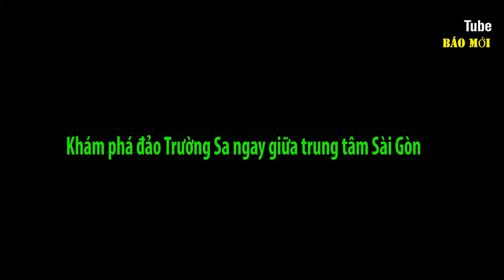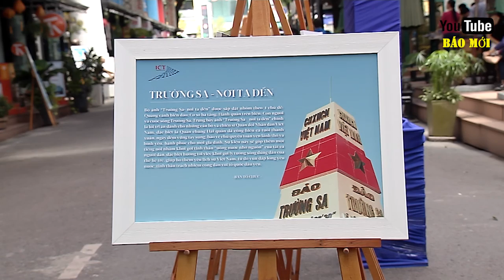Khám phá đảo Trường Sa ngay giữa trung tâm Sài Gòn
Hàng trăm các bức ảnh chụp từ đảo Trường Sa được trưng bày tại đường sách Nguyễn Văn Bình TP HCM đã thú hút nhiều người dân TP HCM đến thưởng thức.
Khi lạc vào thế giới của sóng Trường Sa, người dân Sài Gòn cứ nghĩ như mình đang ở Đảo Trường Sa khi xem những bức hình này. Đây là một hoạt động văn hóa ý nghĩa của TP HCM trước thêm năm mới